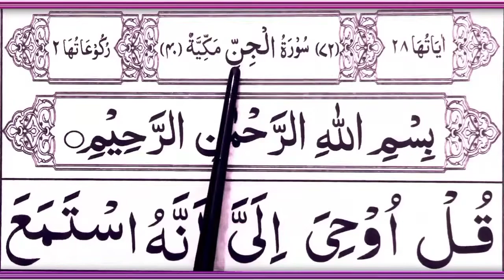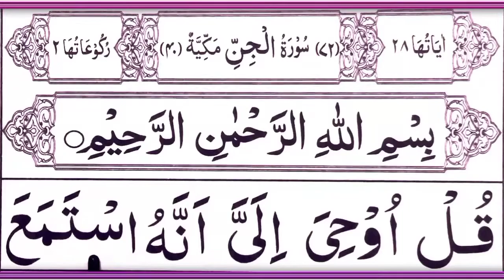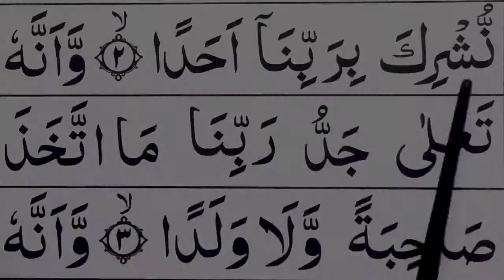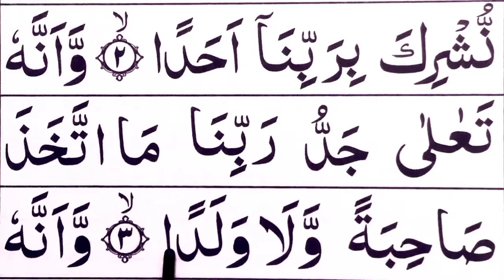Surah Al Jin Learn and read word by-word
Make life to read quran || Sura Al Jin Learn and read word by-word